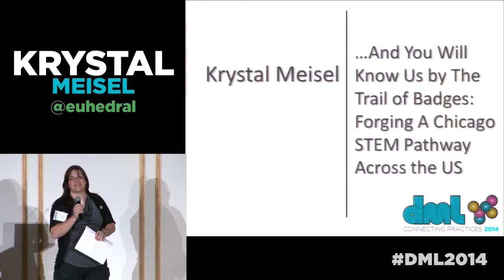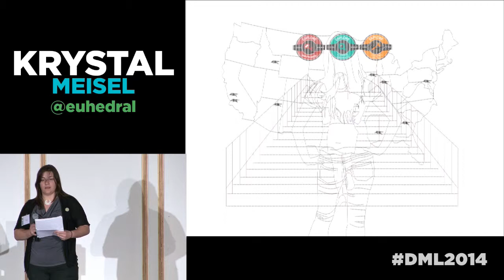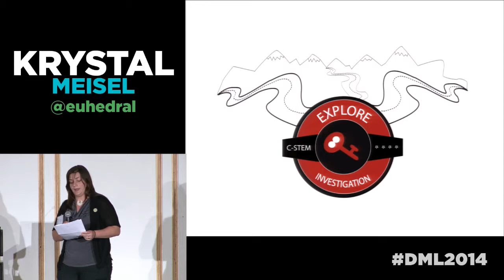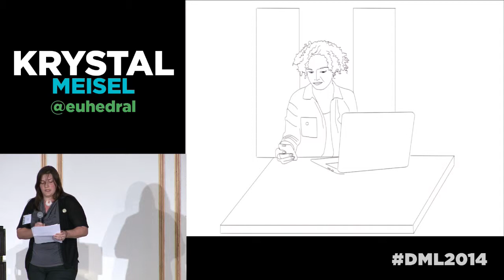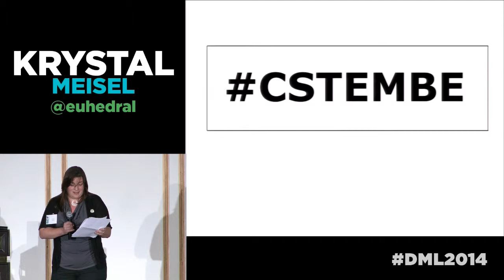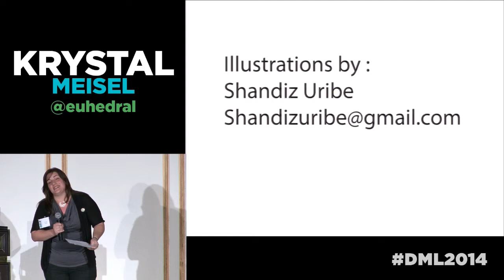DML2014: Ignite Talk - Krystal Meisel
...And You Will Know Us By The Trail of Badges: Forging a Chicago STEM Pathway Across the US

This engaging presentation will share our experience developing and implementing a shared STEM digital-badging ecosystem for non-formal learning environments in Chicago. It will center on the process of gathering consensus around the adoption of Project Exploration's Youth Science Matrix © as a foundation for standard implementation and assessment among six diverse STEM programming institutions (Adler Planetarium, Peggy Notebaert Nature Museum, After School Matters, the Chicago Architecture Foundation, and Chicago Botanic Gardens) and two badging platforms (ForAll Badges and Youtopia). We will share student reflections and ideas for overcoming the technology gap.

Krystal Meisel, program manager at Project Exploration, Art of Science Learning Innovation Fellow and C-STEMM member, will igniting interest in the invention of an I-80 for digital badging. Come prepared to reimagine pathways, connect organizations, build bridges between cities and get our youth and communities to amazing new places. Listeners will be inspired to explore possible ways to get all students, parents and communities (including those who may not have reliable access to technology) to travel on our newly imagined super highway.